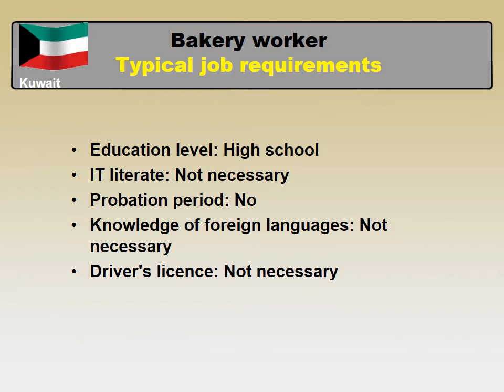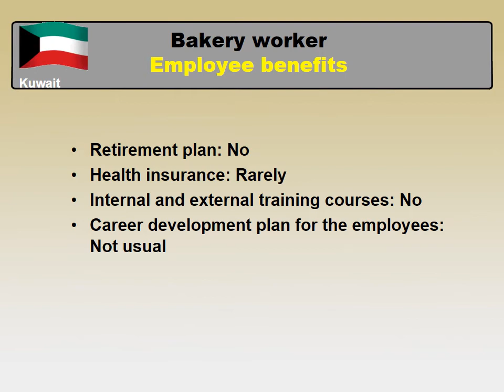Bakery worker Job and Salary in Kuwait - Jobs and Salaries in Kuwait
What wage / salary does Bakery worker make in Kuwait?
How to find a job as Bakery worker in Kuwait?

Average salary in Kuwait and medium salary for Bakery worker in Kuwait comparison.
Bakery worker job
Skill and qualification requirements for Bakery worker in Kuwait
Employee benefits for a Bakery worker in Kuwait
Types of employment for Bakery worker